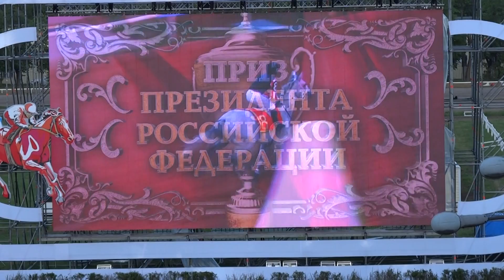Скачки на приз Президента 2014 Московский Ипподром - скачка 4 - участники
Скачки на приз Президента 2014 Московский Ипподром - скачка 4 на приз Президента. Представление участников